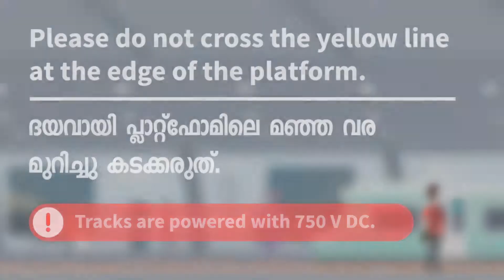Kochi Metro Rail Safety Tip: Do Not Cross The Yellow Line!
KMRL is keen on making people aware of the safety precautions to be taken on the metro. Carelessness can cost your life and this video reminds you not to cross the yellow line on the end of the platform. You better not get fried from the high voltage running through the rail tracks. They are powered with 750 V DC.

Credits:
Production - WowMakers
Agency - Stark Communications
Client - Kochi Metro Rail Ltd
Music and SFX - Hareesh Kumar, Studio ATMOS ___